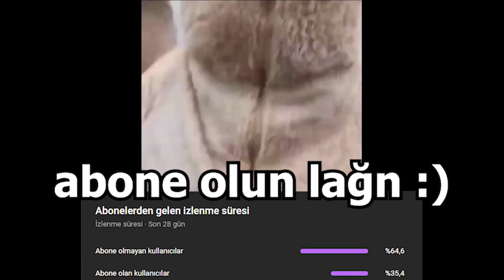PARALEL EVRENDE TEDY!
Kanalıma hoşgeldin dostum burda karışık içerikler bulabilirsin birçok yayıncıya ait tekrar, montaj, edit vesaire bulabilirsin. Videolar kısmında farklı tarzda içeriklerde bulabilirsin eğer kanalda görmek istediğin bir video varsa yorumlar kısmında belirt.

✅Oynatma Listeleri